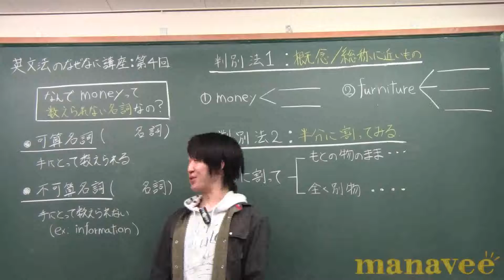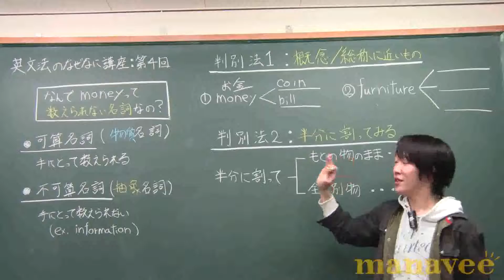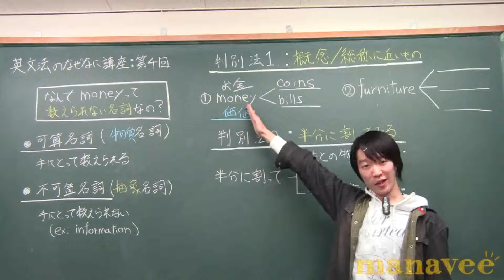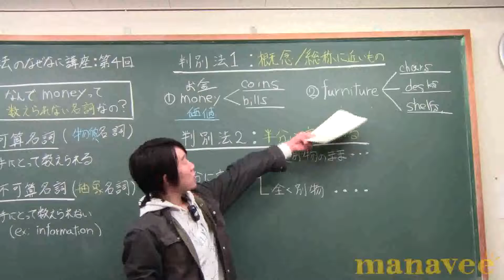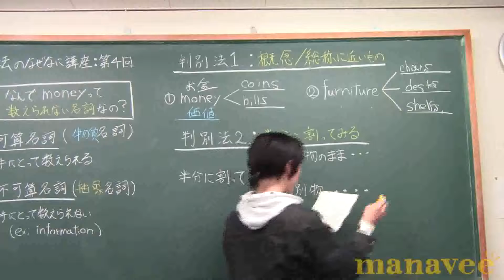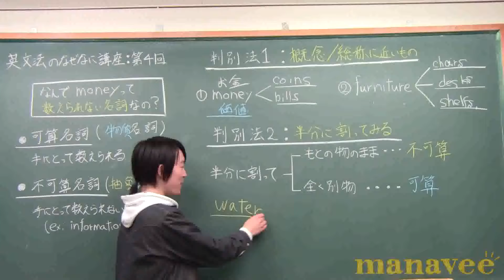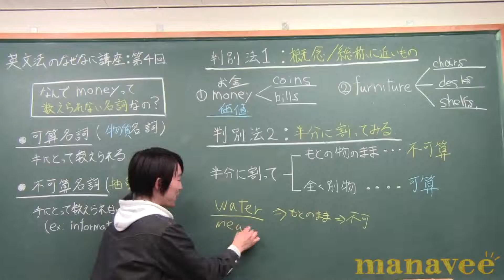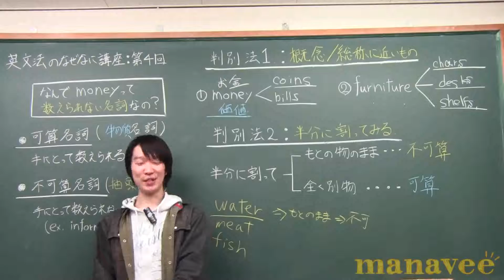なんでmoneyって数えられない名詞扱いなの？-7